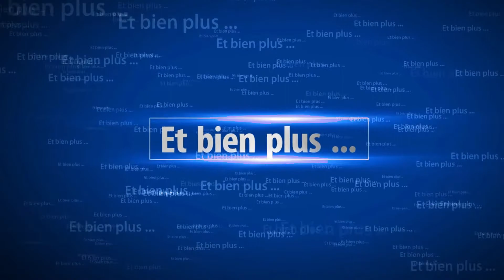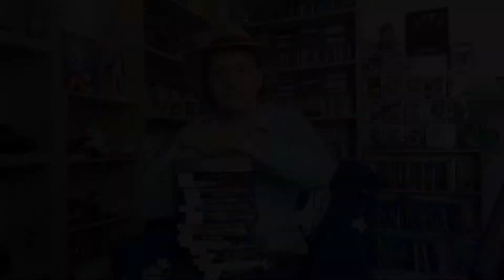[Collection] - Je vous présente ma collection #1 - Mes jeux PS5 en Avril 2022 - Tout en Physique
Cette vidéo fait partie de mon animation.

Je vous offre 3 points si vous laissez au moins un commentaire.
J'offre 7 points de plus au premier qui donnera le nombre exacte de jeu que je présente dans ma vidéo.
Bon visionnage ^^

Il est quand même grand temps que je vous présente en détail ma collection de jeu vidéo.

Et je me suis dit que ça serait bien de commencer par les plus récents pour finir par les plus vieux ^^

Je me lance donc par la présentation de mes jeux sur PS5. Alors attention, il ne s'agit que des jeux en physique. J'ai des jeux démat, mais je n'ai pas les boites pour vous les présenter ^^

Allez trêve de bavardage et place aux images ^^

N'hésitez pas à faire partager vos remarques dans la zone commentaire, on pourra ainsi en débattre ensemble ^^

Et n'oubliez pas la petite cloche , ca permettra à ma chaîne d'être connu par youtube ^^

Bon visionnage ^^